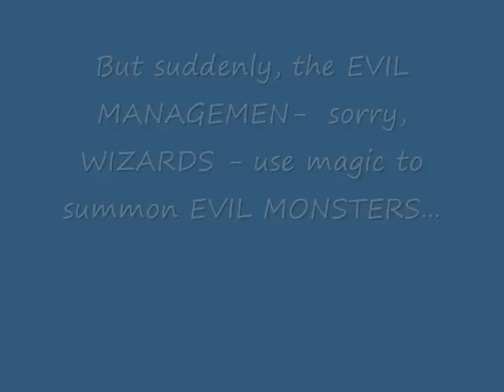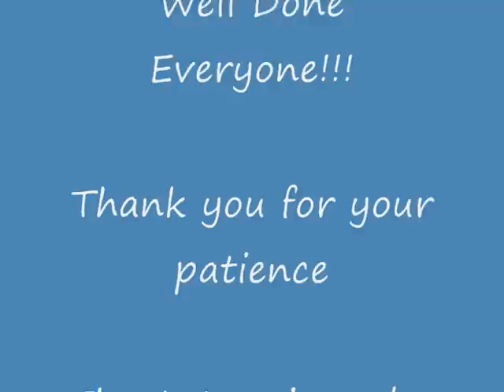Dungeons and Dragons.. Downe House Special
Lines Video Workshop. Juniors Week 2. Downe House